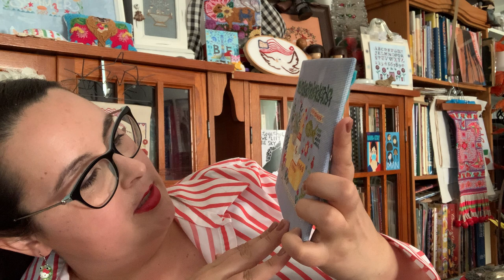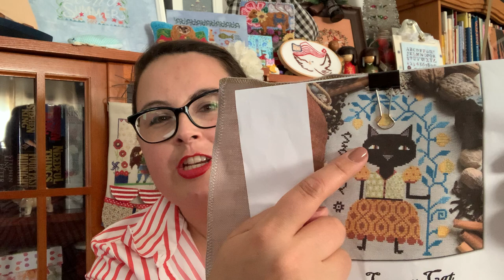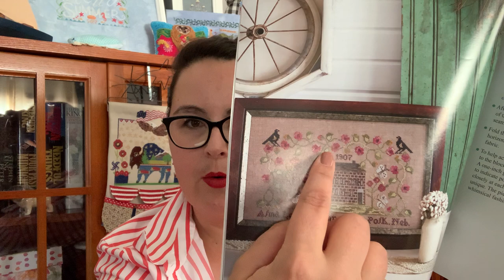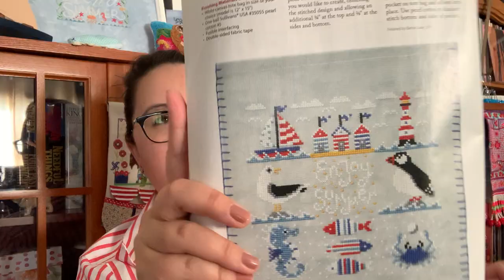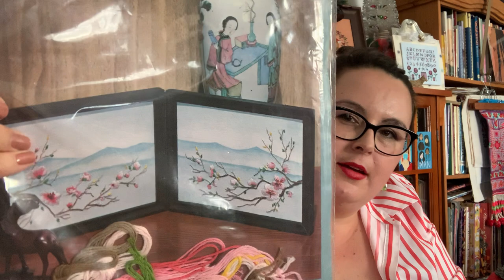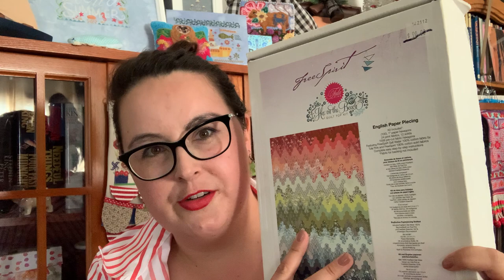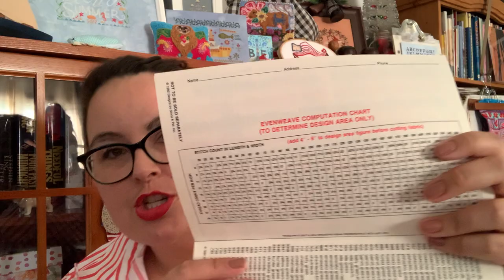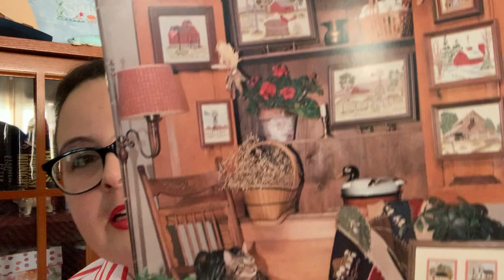Flosstube 127 🦅 Cross Stitch Weekly Update: Finishes WIPS Patriotic Bison and Stash Dive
📬Happy Stitching Mail:
Ardith Design

✧Amazon Store*

✧ Hmong Butterflies (Proceeds donated to the Hmong Cultural Center of Butte County)

✧ Books by Amanda Mae
✧ Clothing designed by Amanda Mae
✧ Craft Organizing and Storage
✧ Punch Needle Embroidery
✧Blackbird Designs
✧ Craft and Needlework Books
✧ Children's Book List
✧Art and Culture

*Hi stitching friends. All of the opinions in this video are my own. Thank you for your support of my channel. Happy Stitching--Amanda Mae

FLOSSTUBE CHANNELS MENTIONED:
Abi @AbiBellaStitch
Pam and Steph @JustKeepStitchin
Theresa @KittenStitcher